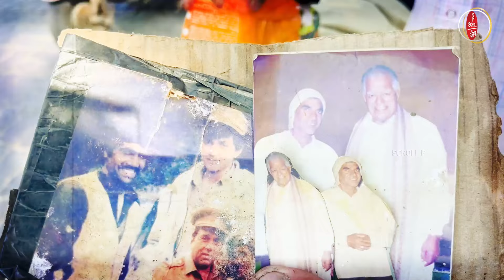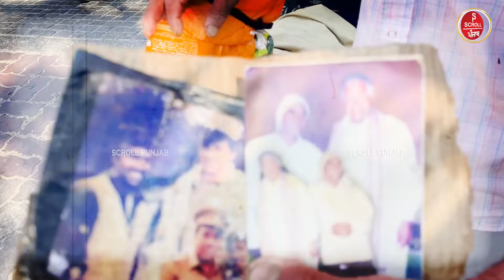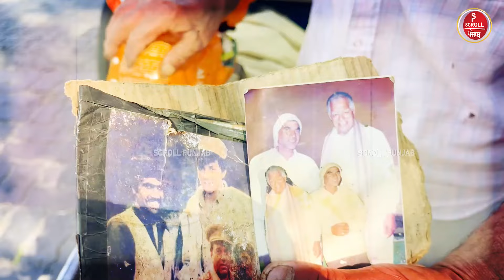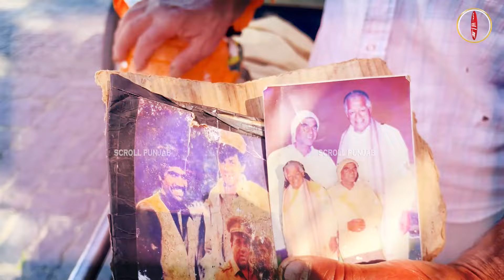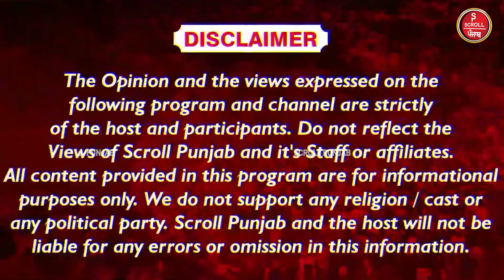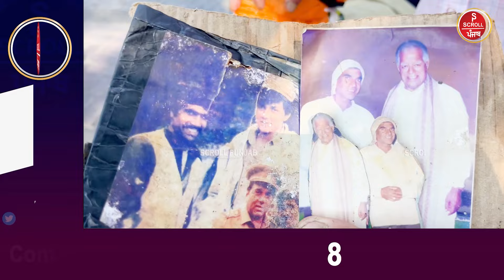ਕਿਸੇ ਵੇਲੇ ਬਾਲੀਵੁੱਡ ‘ਚ ਘੋੜਾ ਭਾ’ਜੀ ਦੇ ਨਾਮ ਨਾਲ ਸੀ ਮਸ਼ਹੂਰ, ਅੱਜ ਅੰਮ੍ਰਿਤਸਰ ਦੀਆਂ ਸੜਕਾਂ ‘ਤੇ ਚਲਾ ਰਿਹਾ ਰਿਕਸ਼ਾ